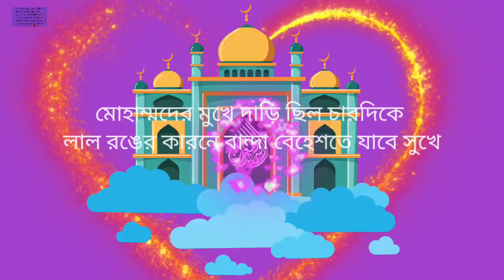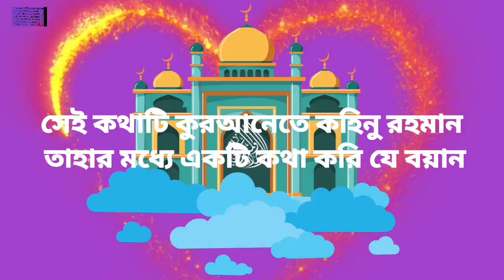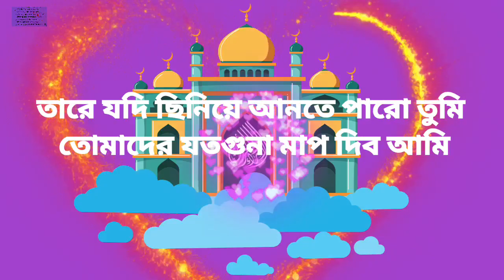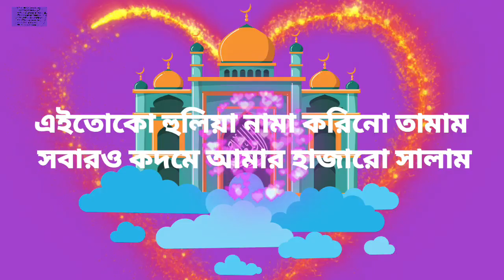নবীজির আমল ঘর গজল।মা মিষ্টি গজল। নবীজির কিছু হিট কথা।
আসসালামু আলাইকুম সম্মানিত প্রিয় বন্ধুরা আপনারা যে যেখান থেকে হুলিয়া নামার দোয়া টি শুনতেছেন সবাই আমলের  জন্য এই দোয়াটি প্রতিনিয়ত ফজর নামাজ পড় আপনারা পড়ার জন্য চেষ্টা করবেন।

নবীজির আমল ঘর#মা মিষ্টি গজল#maa misti gojol#আমল ঘর#Allah Allah Bolo Banda.আল্লাহ আল্লাহ বলো বন্দা নবী কর সার হুলিয়া নামা গজল,মোহাম্মদের চারিয়াই নাম তারো শুনো আবু বকর ওমর ওসমান আলী চারজন
মুহাম্মদের হুলিয়া কহি কান্দিয়া শোনো,
 দিলে কি করে পরতাহে ঈমান আনো,